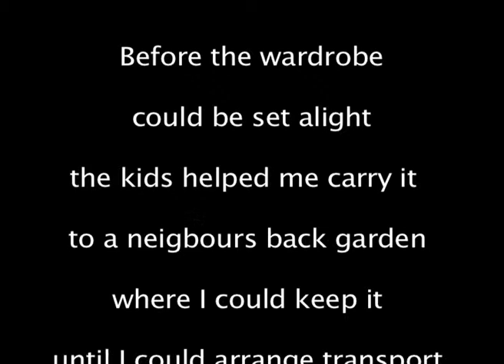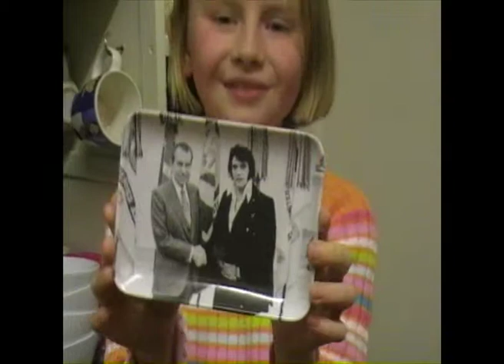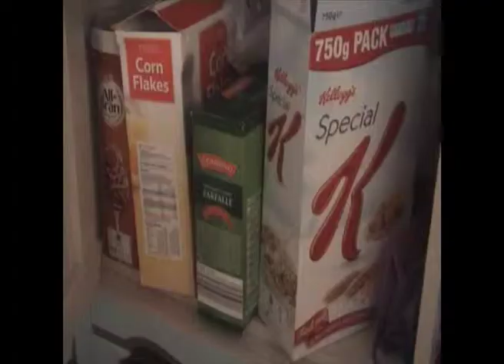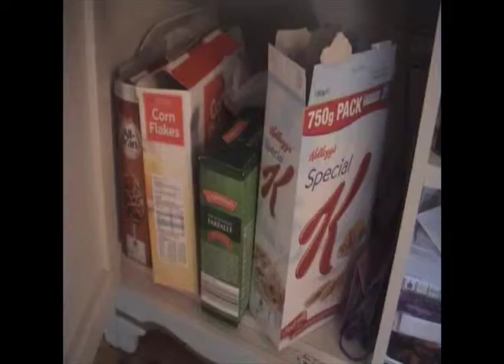The Wardrobe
Two Worlds, One Wardrobe
Fit for the bonfire, a Twelfth of July bonfire.  This was the fate of a wardrobe lying on wasteland in the Shankill until it found a new home and in the process explored two worlds of creativity.
In C.S. Lewis' Narnia we find another tale of two worlds told through a wardrobe.  But where Narnia was allegorical, Sam's tale is provocatively real.    On the twelfth of July, against the backdrop of a barren grey landscape, youths are shown sitting on the wardrobe, explaining what the Twelfth means for them.  Their seat is one piece of wood ready for an extraordinary fire that will stir their hearts and souls.
But a new start is just around the corner when a van arrives and takes the wardrobe away, to a house where it will be kept and restored.   It is painted, finds a place in the kitchen, food sits on its shelves and a new future is born.  What was once a piece of firewood finds sanctuary and becomes part of a new family.
Seven years on we hear a young girl telling us the story of where the kitchen cabinet came from and how it was saved.  As she talks, the wardrobe stands beside her emitting a radiance and vision.  Its once threatened life now spans across generations and its functionality has evolved.   It is centre stage, acting like a lead actor living through key moments of history.
The genius of the film lies in its juxtaposition of two opposing types of creativity.  Against tired old themes we find the portrayal of creativity in both production and destruction.   We see two worlds in a tense oppositional relation which are nonetheless held together by one wardrobe.

Text by Paddy Leonard